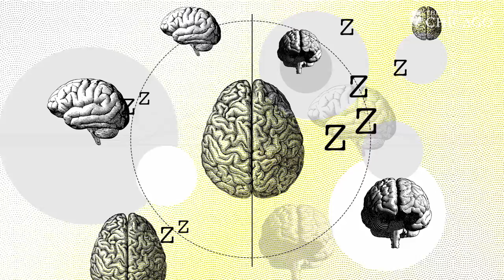The science of sleep: The Day Tomorrow Began at the University of Chicago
In 1953, sleep scientists at the University of Chicago made a revolutionary discovery: REM, or rapid-eye movement, a stage of sleep that is important in dreaming, memory and emotional processing.

Learn more about UChicago's pioneering work and what it meant to the science of sleep—a mysterious phenomenon that UChicago scholars continue to unravel today.